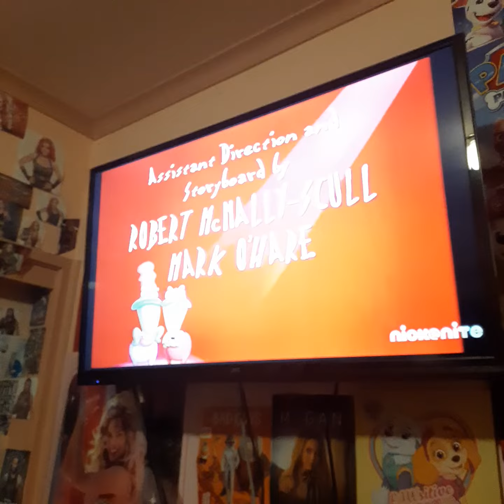Rocko's Modern Life nick@nite (Australia) intro